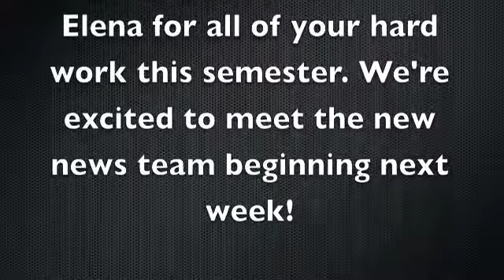Scorpion Weekly News January 25-29, 2015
The Scorpion Weekly News for the week of January 25-29, 2015.